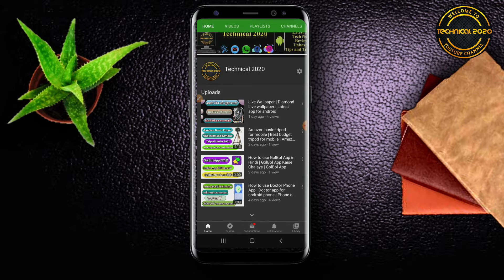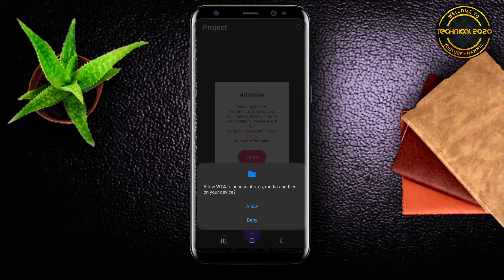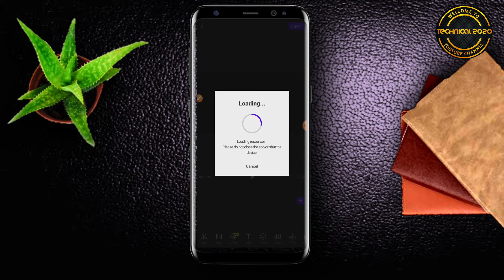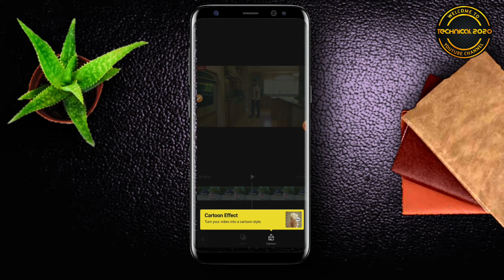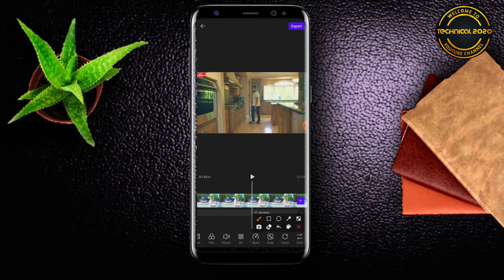How to use Vita App | Vita app kaise use kare | How to use Vita app in hindi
Hello Friends,
In this video I will tell you How To Use Vita App. How to use Vita app in Hindi. How to use Vita app for slow motion video in Hindi. How to use Vita app for slow motion video

नमस्कार दोस्तों,
इस वीडियो में मै आपको  बताऊंगा की  आप  Vita App को कैसे  Use कर सकते है  ।

▬▬▬▬▬Topic Cover▬▬▬▬▬
how to use vita app for slow motion video in hindi
how to use vita app for editing in hindi
how to use vita app for editing tiktok videos
how to use vita app for slow motion video
how to use vita app for tiktok slow motion